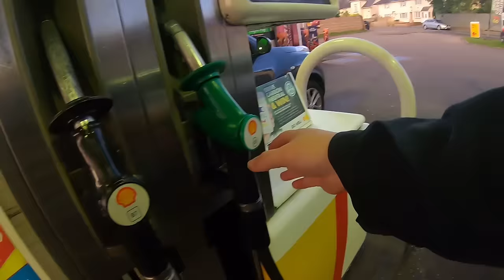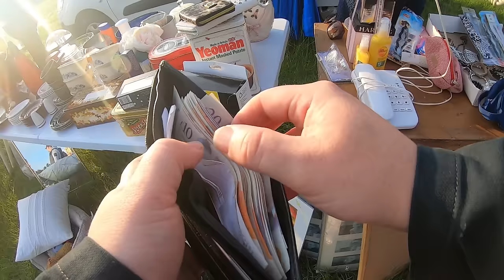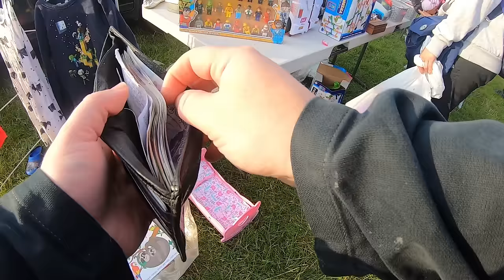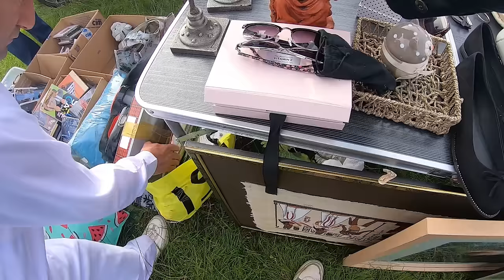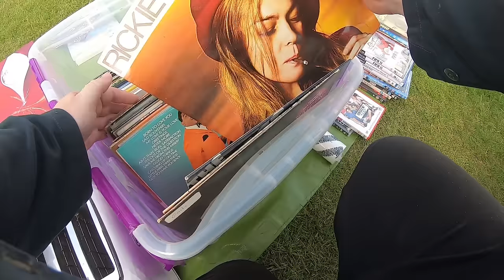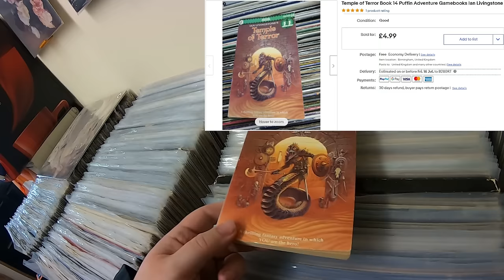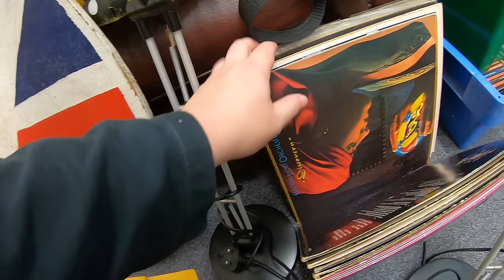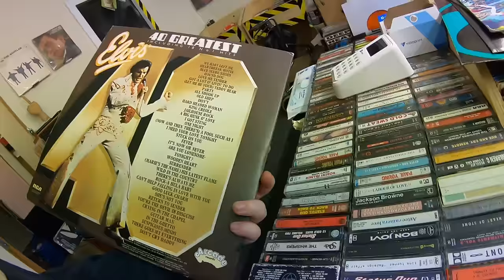French Garlic Seller Goes To The Car Boot Sale